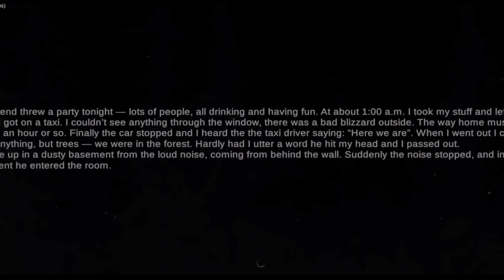Metal Horror Escape Full Gameplay | Hindi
Hello friends

today I m playing metal horror escape. hope all of you enjoying my videos

KEEP SUPPORTING

topics I covered in this video:

1) metal horror escape

2) metal horror escape full gameplay

3) metal horror escape full gameplay in Hindi

4) metal horror escape gameplay

5) metal horror escape game

6) metal horror game

7) Horror escape

8) Nancy's Gaming Hub

9) Horror gameplay

10) Nancy's Gaming Hub